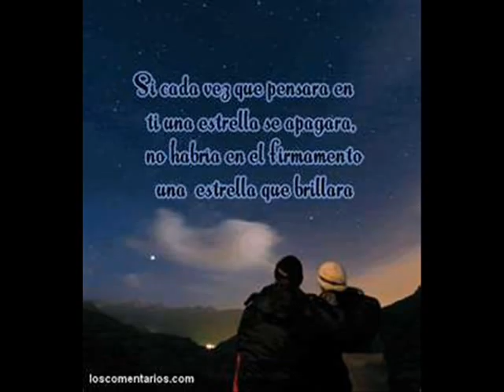frankely de los mina y Elier ft la borota-tu eres la chica version original.wmv